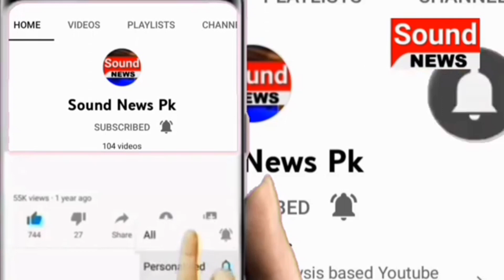Jiay Bhutto Ky Nary Lagny Se Ruka dia | Sound News Pk